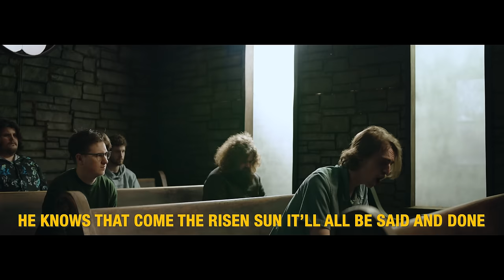Ole 60 - Brother Joe (Lyric Video)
The OFFICIAL LYRIC VIDEO for Brother Joe by Ole 60.